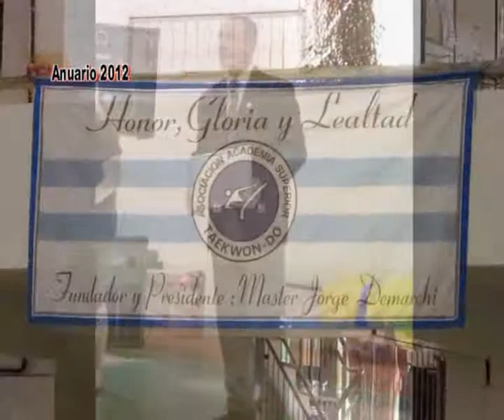Asociación Academia Superior de Taekwondo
En este Anuario 2012 compartimos el viaje a Brasil de la Asociación . . .